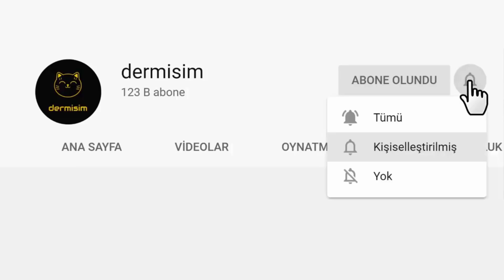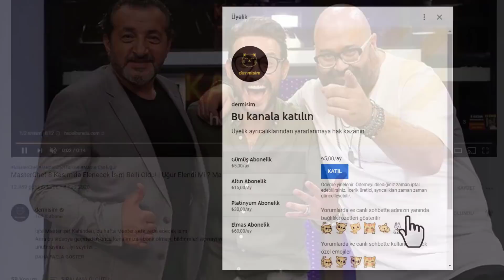MasterChef 2021 Yarışmacıların Gerçek Hayattaki Halleri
Bu video da MasterChef 2021 yarışmacılarının Gerçek Hayattaki Hâllerini sizler için derledik.